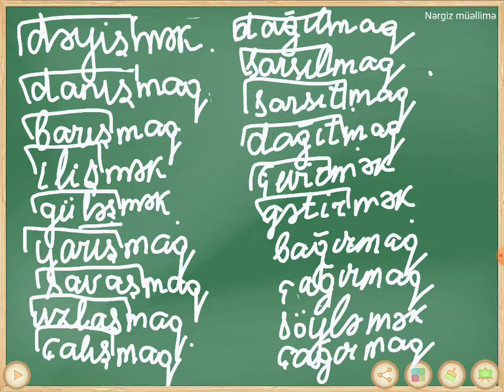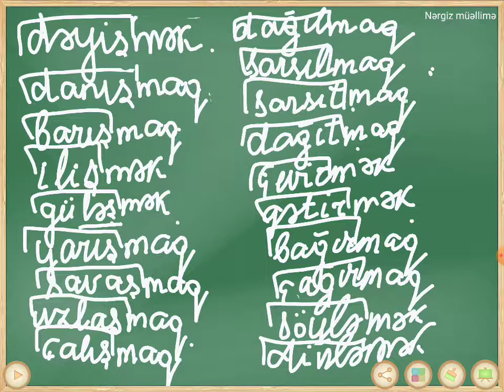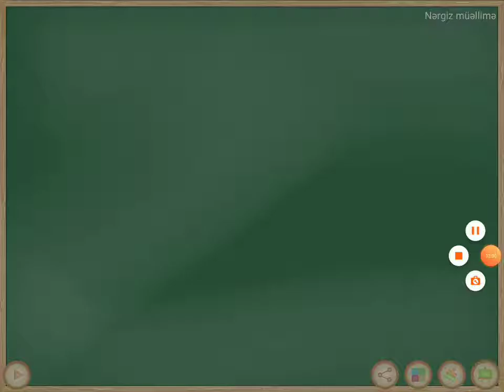Düzəltmə söz kimi görünən SADƏ fellər( testlərdə şagirdləri ,abituriyentləri çaşdıran fellər)